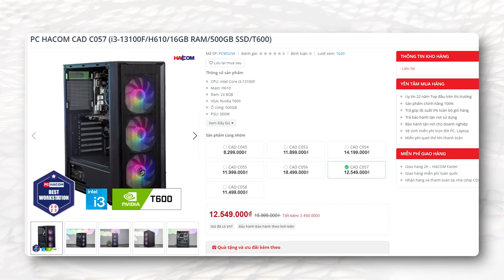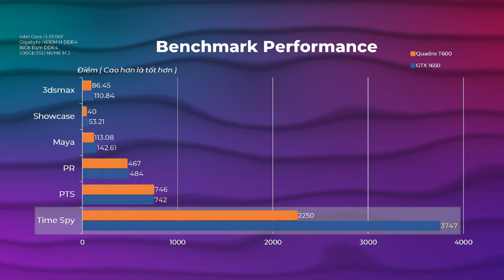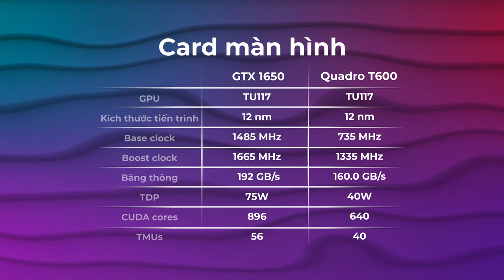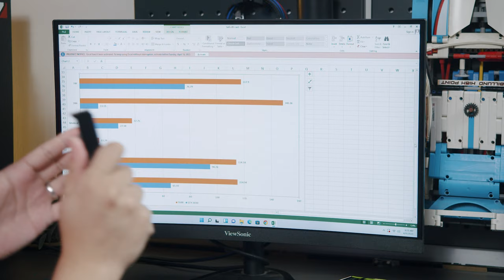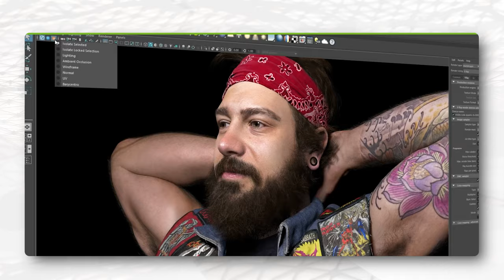Bạn Có Thực Sự Cần Quadro?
Trong tất cả chúng ta đều có một câu hỏi: Card Quadro để làm gì? Làm việc? nhưng mọi người có thực sự làm việc với nó không và bạn có thực sự cần Quadro để làm việc không, hãy giải quê với video này nhé

0:00 Giới thiệu
0:13 Quadro là gì?
1:09 PC Hacom CAD C057
1:37 So sánh với Gigabyte GTX 1650 D6 OC-4G
2:01 Test
4:00 Nên lựa chọn như thế nào